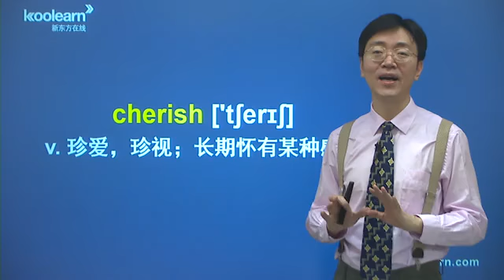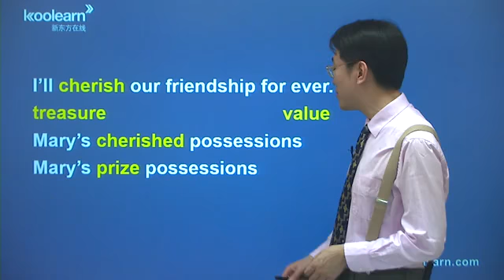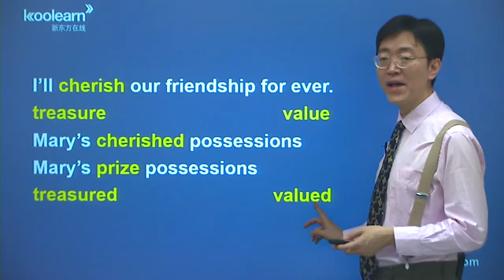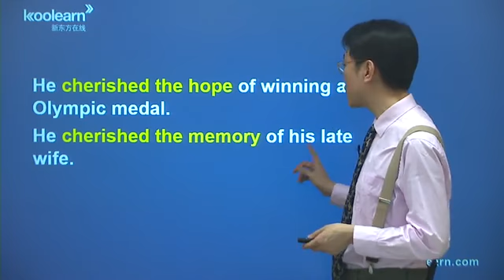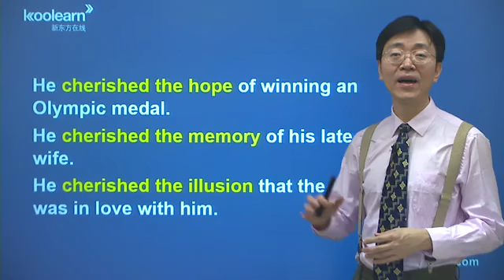198 Lesson 34 单词讲解2